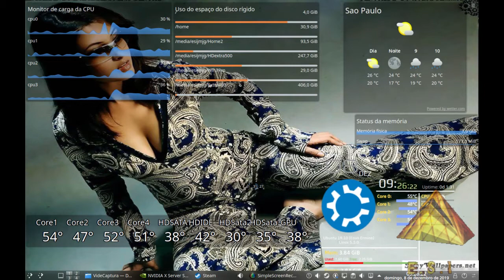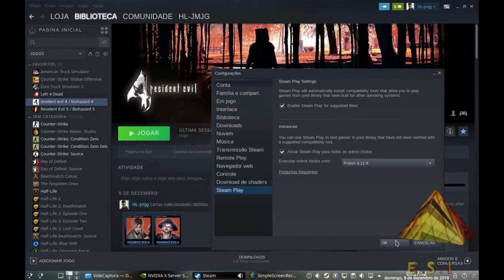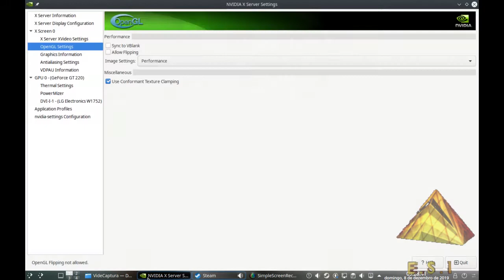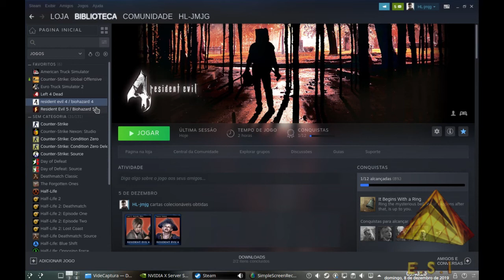Resident Evil 4 no GNU/Linux configurando o Steam Play Proton Bug do jogo lento resolvido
Finalmente depois do lançamento do novo recurso do Steam Play muitos usuários GNU/Linux e do Mac podem jogar games do Windows em seus sistemas. Apesar de não oficial, quase toda a série do Resident Evil pode ser jogada no Linux com essa ferramenta.

Com poucos problemas o Resident Evil 4 é um dos títulos que mais fáceis podem ser configurados no Steam Play/Proton sem usar nada de "workarrounds" e instalações de plugins extras complicados ou ainda Patch ou qualquer coisa.

Porém como nada é 100% perfeito, o Resident Evil 4 apresenta um pequeno Bug de Lentidão, que pode ser facilmente resolvido conforme mostramos no vídeo.
Testado com Core 2 Quad/GT210 com FPS de 30 cravado!

Obs: O RE4 pode agora ser controlado pelo mouse, e mirado com mira laser!

Em breve todo o Workarround para jogar Resident Evil 5 no Linux!